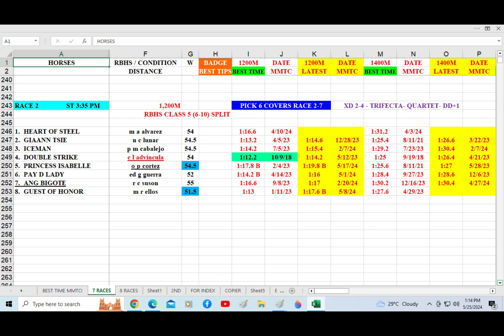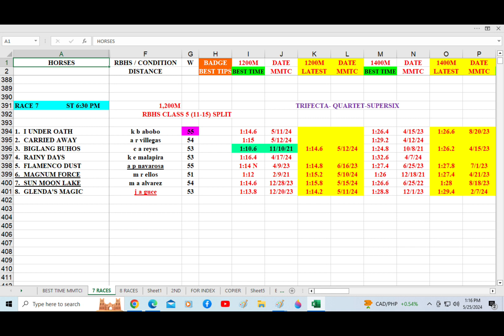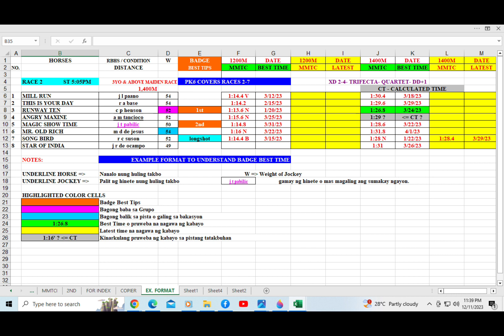Badge Best Time for May 26, 2024 Sunday @ Metro Manila Turf Club Inc.